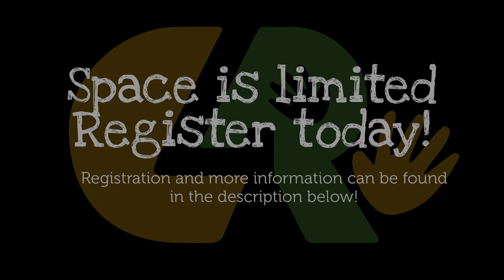C4R Tour: Testimonial from Craig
A testimonial for the Capoeira 4 Refugees Tour from a participant who attended the tour in February 2015. Registration is now live for the September 2015 Tour, but space is limited, so register now!